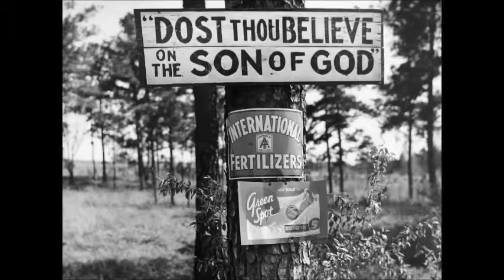Wesley Wallace - No 29 & Do It Sloppy